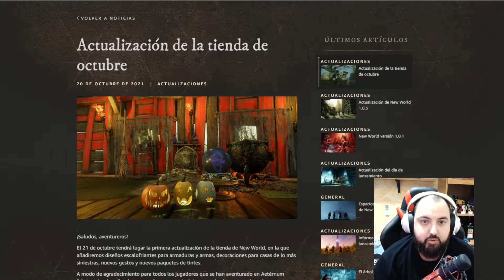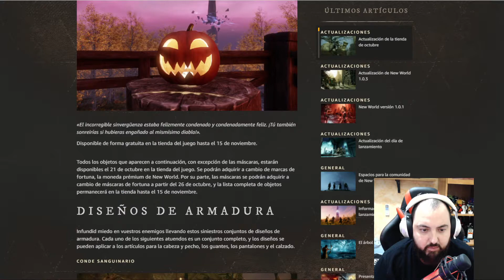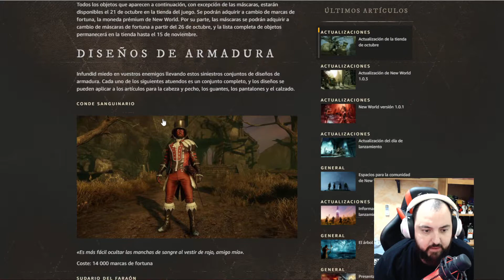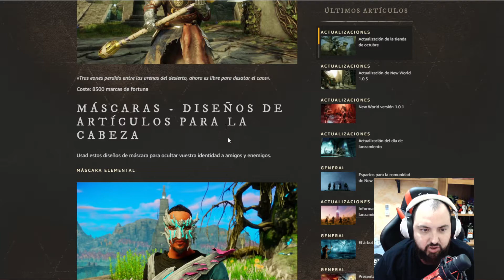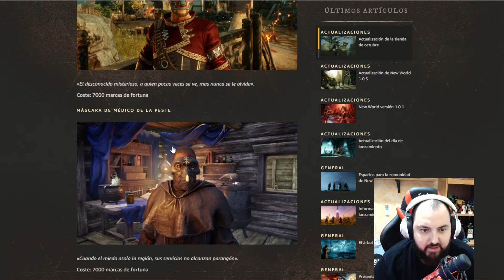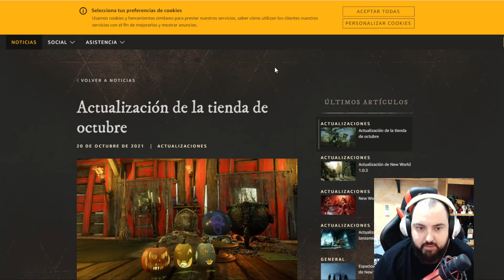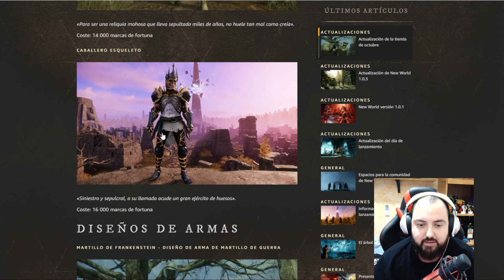NUEVOS DISEÑOS DE ARMADURA Y ARMAS (HALLOWEEN) - NOTICIAS NEW WORLD | ESPAÑOL